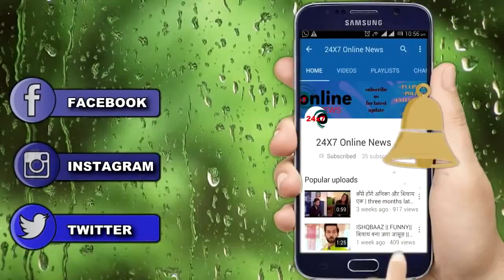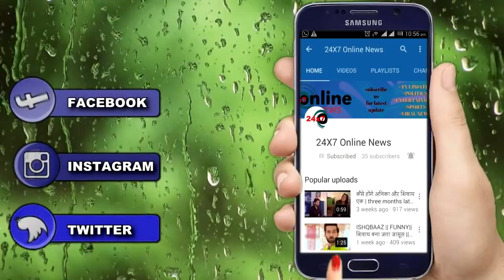KUMKUM BHAGYA || आज रात || KIARA के सामने आया उसके असली पिता का सच